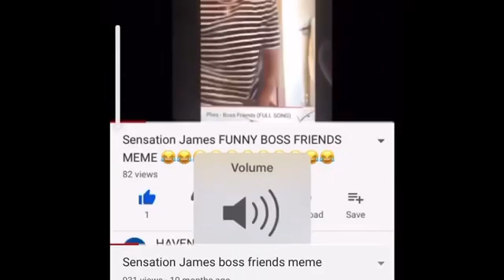JAMS TO BOSS FRIENDS